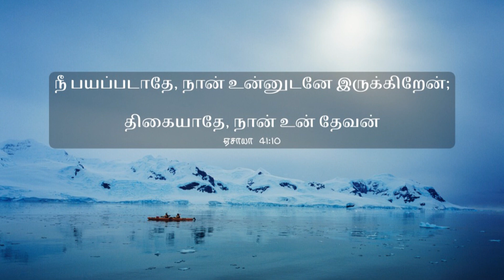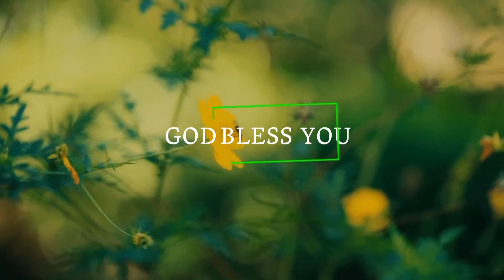1359. மனோ தைரியம் | அதிகாலைப் பனித்துளி | திருமதி. ராஜகுமாரி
1359. மனோ தைரியம் | அதிகாலைப் பனித்துளி | திருமதி. ராஜகுமாரி ஆபிரகாம்